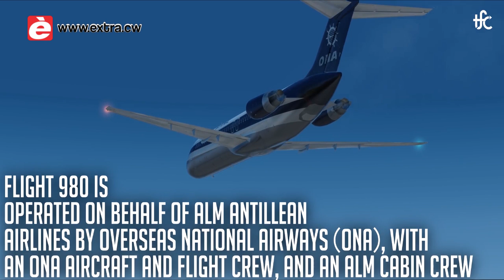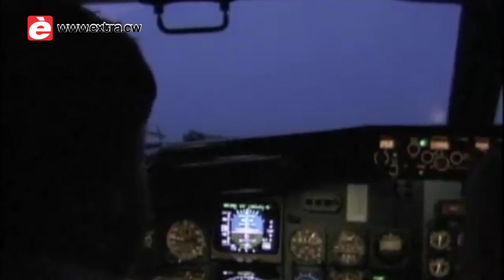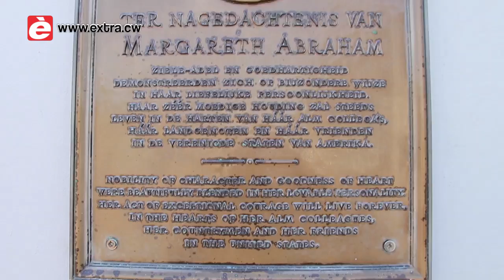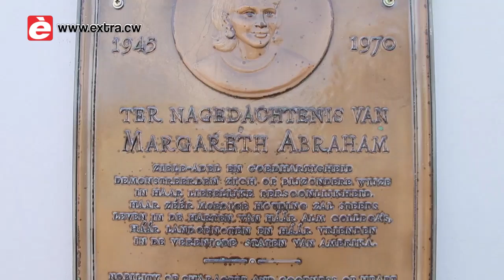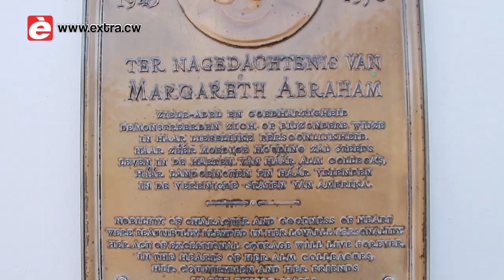ALM 980 - Un buelo trankil ku a kaba den tragedia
Un dia manera awe, 2 di mei 1970 pa 11 minüt pa 4 di atardi, e avion di ALM buelo 980 a baha den laman djis pegá ku St Croix, oséano Atlántiko. E buelo a sali for di New York John F Kennedy International Airport pa bai St. Maarten Juliana Airport. Pero el a terminá den laman lagando un saldo di 23 morto i 40 sobrebibiente, Tobias (Tito) Cordeiro, Wilfred (Boy) Spencer i Margareth Abraham tabata yunan di Kòrsou trahando komo steward, stewardess i Purser pa ALM na bordo di e avion aki. Dos di nan a sobrebibí i Margareth Abraham a fayesé den e aksidente. Tito Cordeiro ta kòrda e dia aki i awor ku e subi un avion e no ta lesa ni tende muzik pero ta sinta ketu ketu ora e avion ta lanta i baha. Esaki pa e skucha zonido di e avion. Tito a konta su eksperensia 2 di mei 1970.